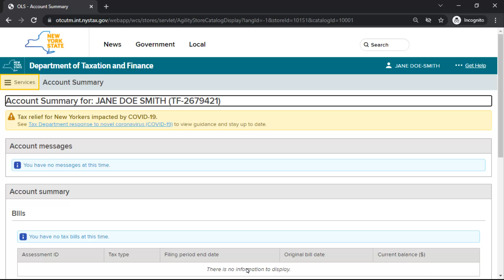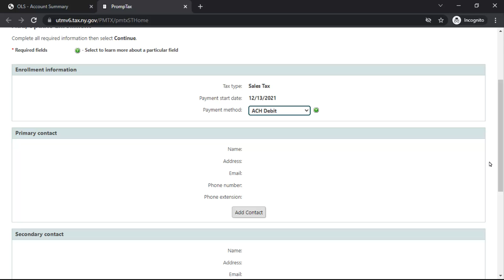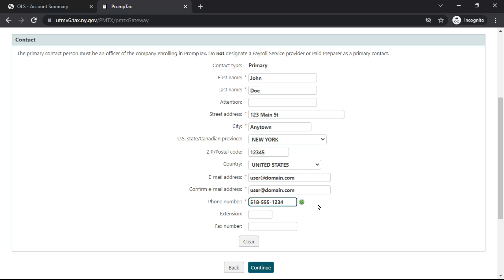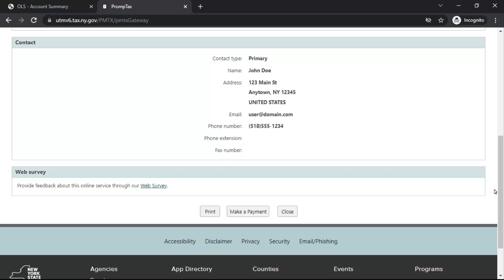PrompTax Registration Demonstration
This video contains a helpful demonstration of registering as a Promptax filer through the New York State Tax Department's Online Services.